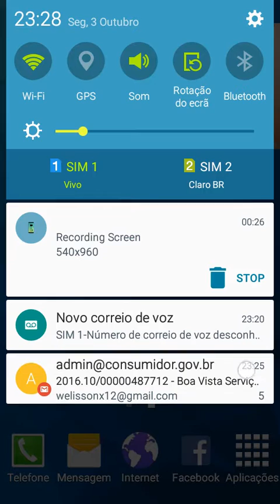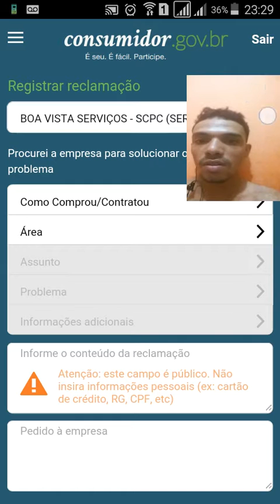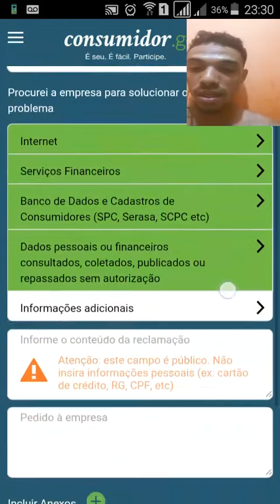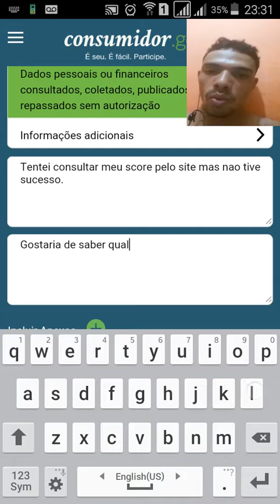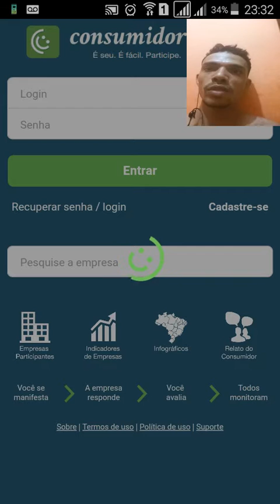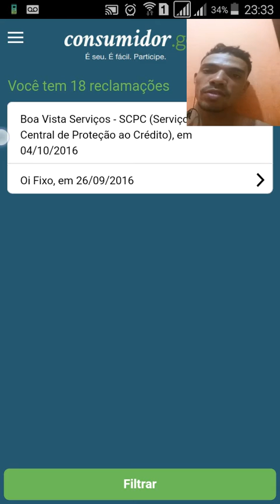COMO CONSULTAR SEU SCORE (VIDEO 2)